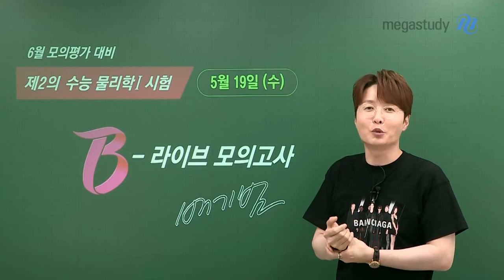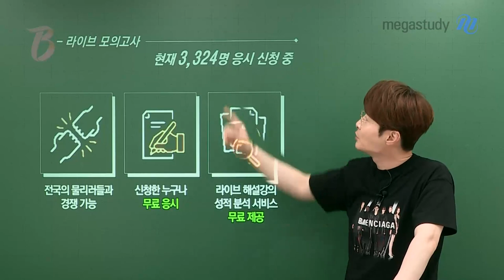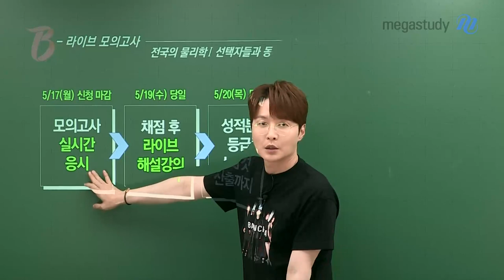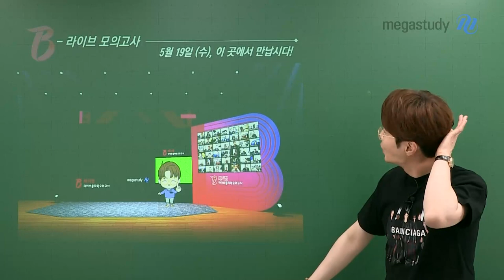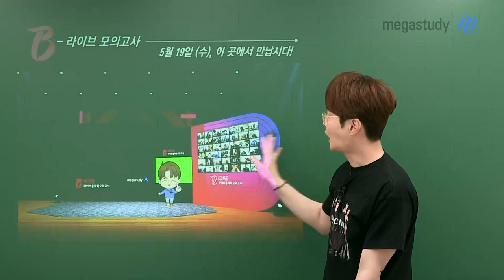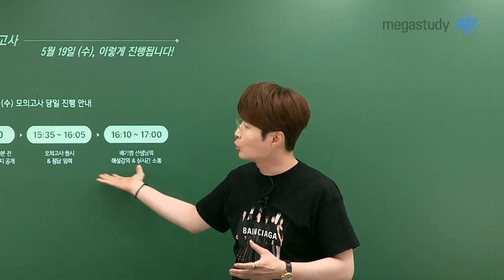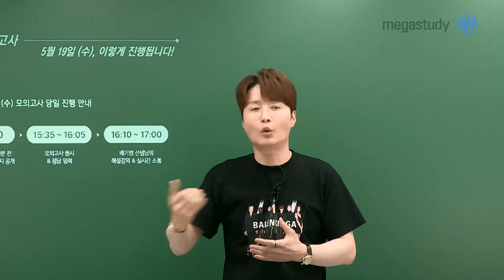[메가스터디] 물리학 배기범쌤_B라이브 대놓고 앞광고!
5/19(수) 전국 동시 시행되는
제 2의 수능 물리학l 시험

B-라이브 모의고사

전국의 물리러들과 경쟁 가능한 모의고사!
신청한 누구나 무료 응시 가능한 모의고사!
라이브 해설강의와 분석 서비스까지 무료로 제공되는 모의고사!

★신청 마감 임박★
아직도 신청 안한 물리러가 있다면?
6평 전 본인의 실력 체크 할 수 있는 기회를 놓치지 마세요!